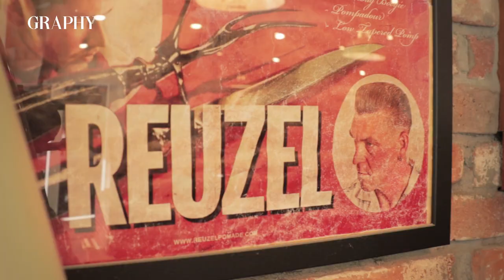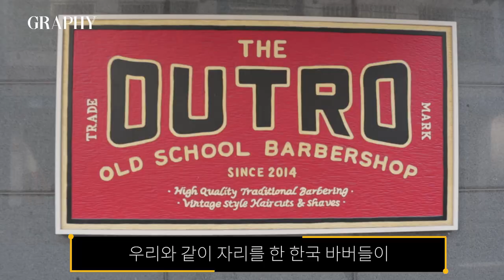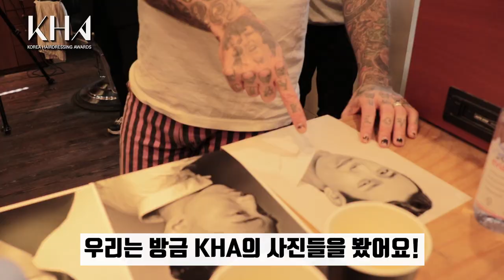[그라피TV] 리우젤 포마드와 헤어토닉을 만든 린과 베르투스 대표가 한국 바버들에게 보내는 영상편지 A letter from the Reuzel CEO Leen&Bertus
전세계 바버들의 사랑을 받고 있는 리우젤의 Leen&Bertus가 리우젤코리아 론칭 이벤트를 맞아 한국을 방문했습니다. 서울 마포에 위치한 디아우트로 바버샵에서 만난 린과 베르투스!
CEO of Reuzel Leen & Bertus, loved by barbers from all over the world, visited Korea to mark the launch event of Reuzel Korea. Leen and Bertus met at The Outro Barber Shop in Mapo, Seoul!

"어떤 분야에서든 성공하고 싶다면 연습 또 연습해야해! 지금길은 없어~"
"Practice and practice if you want to succeed in any field. There's no shortcut."

린과 베르투스의 보다 자세한 인터뷰는 [그라피] 2019년 12월호에!
If you want to know about the interview between Leen and Bertus, in the December issue of GRAPHY

00:10 바버샵의 전망은 어떻게 생각하나요? What do you think about the prospects of Barber Shop?
01:04 한국에서는 바버샵에 가는게 보편화되어 있지 않습니다. 네덜란드에서는 바버샵에 가는게 일반적인가요? Going to Barber Shop is not common in Korea. Is it common to go to a barber shop in the Netherlands?
02:12 바버링을 잘 하기 위해 어떤 부분을 노력해야하나요? What part of your effort should you do to be good at Barbering?
03:23 리우젤 제품을 활용하는 비법 혹은 시크릿팁이 있나요? Do you have any secret recipes or secret tips using the Reuzel product?
03:44 바버들에게 해 주고 싶은 말? 이라고 쓰고, 리우젤 제품 판매 꿀팁(?)이라고 읽는다. What do you want to say to the barbers? Reuzel products sales tips.
05:10 꾸준히 포토슈팅을 하는 이유는 무엇인가요? Why do you keep doing photo shoots?
06:17 린과 베르투스의 특별한 메시지!!! Special Message from Leen and Bertus!!!

♥with Leen&Bertus of Reuzel(리우젤코리아)